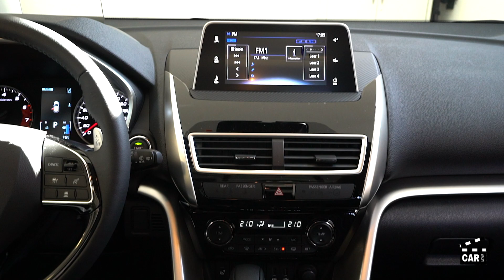CM24 MITSUBISHI ECLIPSE CROSS Style 4x4 Comfort 2018 Neuwagen 37‘690.- SG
Anbieter:

Garage Kühnis AG
Ihre Mitsubishi A-Vertretung
Remy Kühnis
Staatsstrasse 57
9472 Grabs